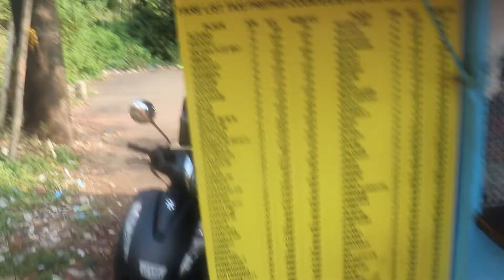Hotel Booking cancel hogaya but 😔⛵??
26vlog My Name is Vikesh Vishwakarma, I am a content creator, vlogger & Motovlogger from Mumbai, India. I upload daily vlogs in Hindi on my YouTube channel. I love to share my travel and lifestyle videos. I am here to entertain, educate and inspire.